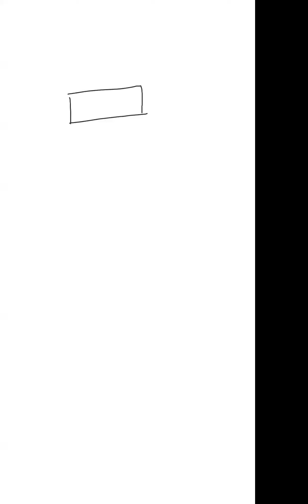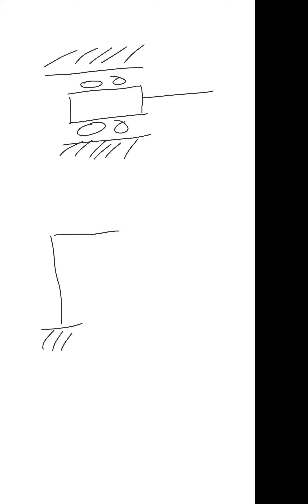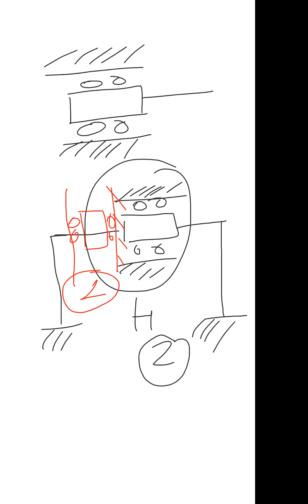Lecture 3_ CE 403- Structure Analysis-I Part-I [12.05.2021]